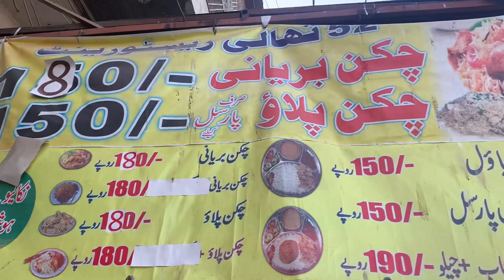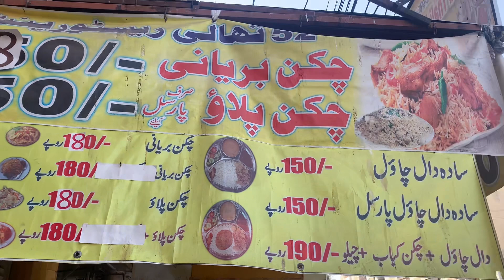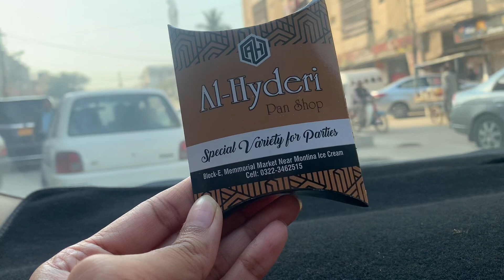Karachi ki famous Makhni Dal Chawal 52 Thali Restaurant 😊😊￼